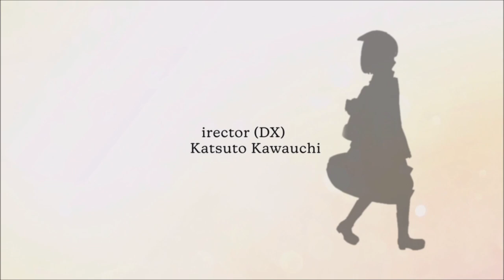SwitchRPG Previews - Atelier Sophie: The Alchemist of the Mysterious Book DX - Switch Gameplay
SwitchRPG Previews - Atelier Sophie: The Alchemist of the Mysterious Book DX - Nintendo Switch Gameplay

No commentary

Game Size
5.6GB

Publisher
KOEI TECMO AMERICA

The Mysterious series combines heart-warming everyday elements with extraordinary experiences in a world full of wonders.
The 1st instalment, "Atelier Sophie", is back in DX form!

‹Game Introductions›
As a fledgling alchemist, Sophie works with Plachta on various alchemic recipes in order to hone her skills. As they learns new recipes, explore the fields, collect materials, and synthesize new items, the power of alchemy and Plachta's memories begin to come to life.

‹What makes it DX›
- New episodes of Sophie's growth and a new costume that will help her follow in her grandmother's steps!
- Three new cauldrons to assist in your adventures!
- Sprinting option to make getting around a lot easier!
- 'Fast Forward' feature for fast-paced battles!
- Lots of previously released DLC!
- Photo mode to enjoy capturing beautiful images!

‹The Story›
~A Journey to Restore Memories of Alchemy~
A chance encounter between a young alchemist Sophie and a sentient book Plachta takes them on an adventure to recover Plachta's memories and gain alchemic knowledge.

The “Atelier Sophie: The Alchemist of the Mysterious Book DX Digital Art Book” is included as a purchase bonus.

Note: This title can also be purchased as a part of the discounted “Atelier Mysterious Trilogy Deluxe Pack”, together with “Atelier Firis: The Alchemist and the Mysterious Journey DX” and “Atelier Lydie & Suelle: The Alchemists and the Mysterious Paintings DX”. Please be careful of making redundant purchases.